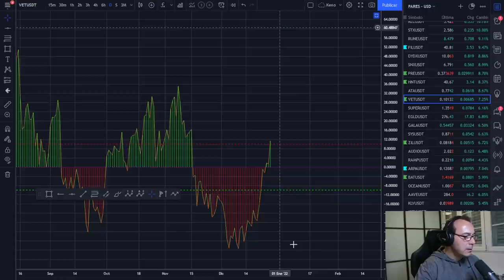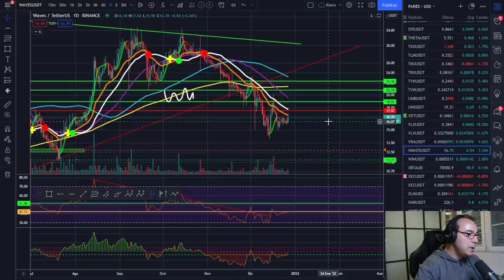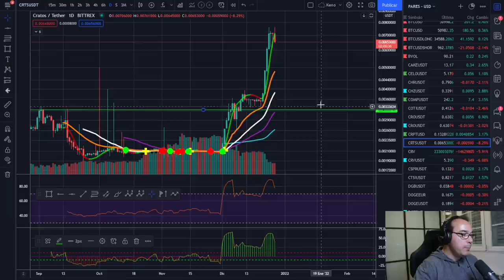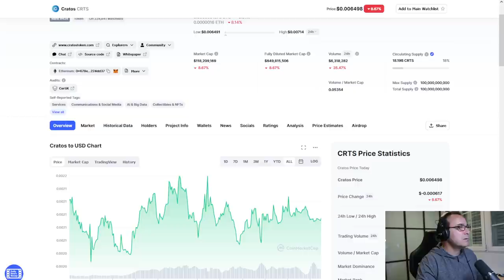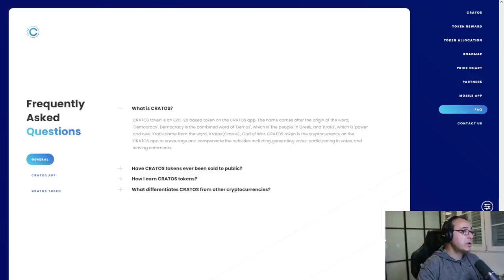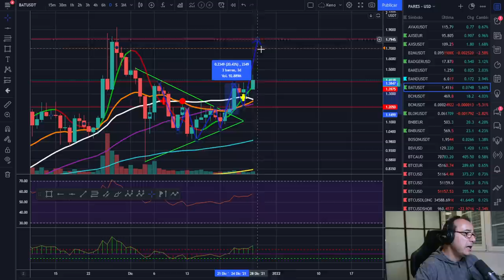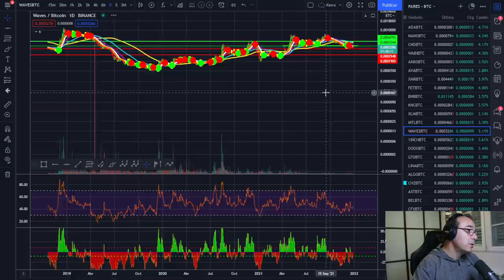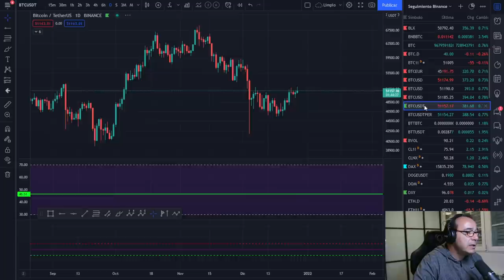🚀 BITCOIN 💵💵💵 ¿ES UN PÁJARO?🥇 ¿ES UN AVIÓN?, NO ES....🚀🚀🚀